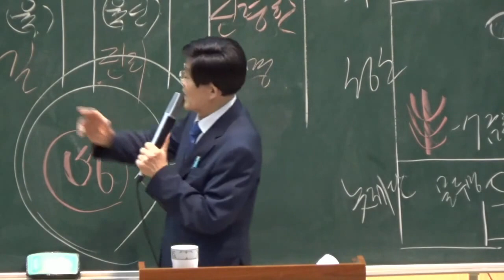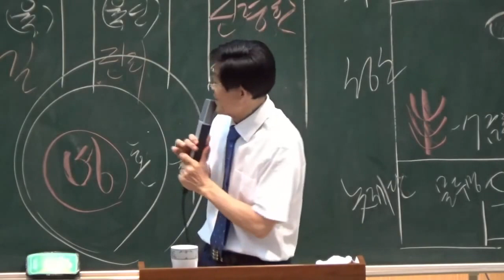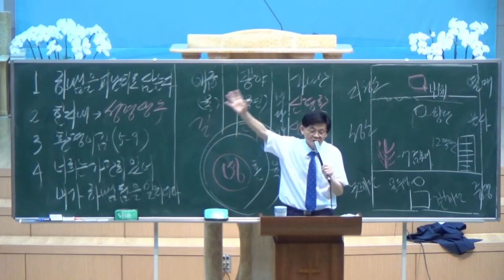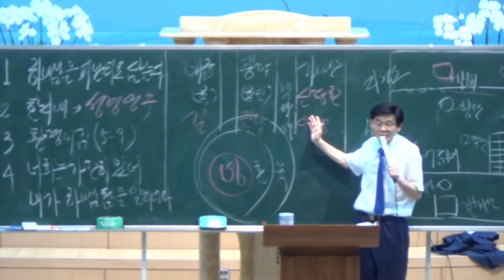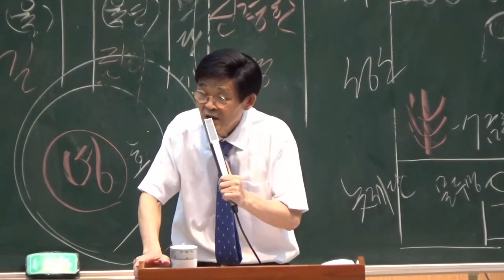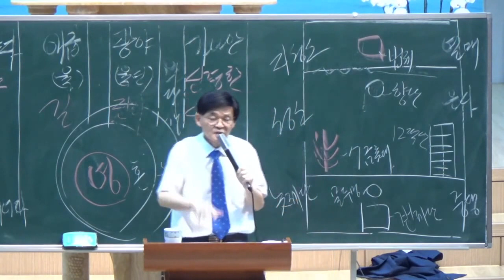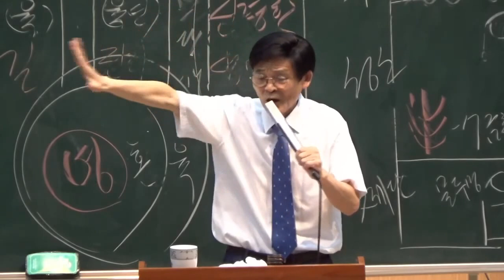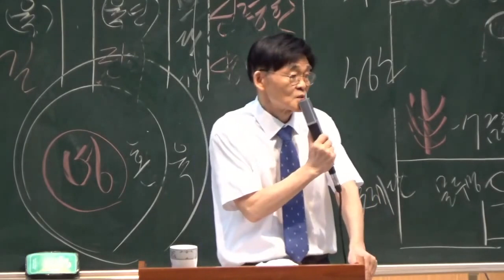2023.03.09. 너희는 가만히 있어 내가 하나님 됨을 알지어다.(기도회/박영우담임목사)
본문: 시편46편1~11
제목: 너희는 가만히 있어 내가 하나님 됨을 알지어다
설교: 박영우담임목사

     1) 농협 영문명 : NONGHYUP
     2) 지점 영문명 : KUMHO WOONCHUN
     3) 지점 영문명 주소 : 131, Woonchun ro, Seo-gu, Gwangju, South of Korea
     4) 농협 SWIFT CODE : NACFKRSE
     5) 수취인 계좌번호 : 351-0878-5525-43
     6) 수취인 영문성명 : Gwangju antioch gyohoe

     1부: 오전 8시 30분
     2부: 오전 11시 00분

1. 민족 복음화와 복음통일되게 하소서
2. 예배가운데 성령의 임재와 불이 임하여 모든 성도들이 십자가 군병되게 하소서
3. 제2의 종교개혁이 이뤄지게 하소서
4. 전세계에 100만교회를 세우게 하소서

1층GS24 옆 계단 이용
[네이버 지도]